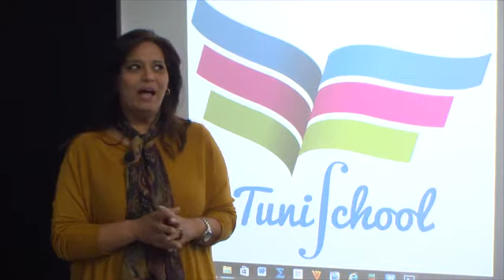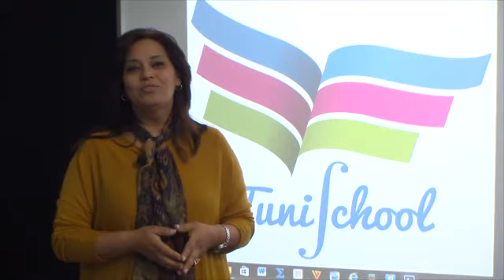Professeur d'Histoire - Géographie de TuniSchool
Mme Zohra Louati se présente : Professeur d'Histoire - Géographie à TuniSchool. Son  cours est préparé pour le 4ème Economie - Gestion.